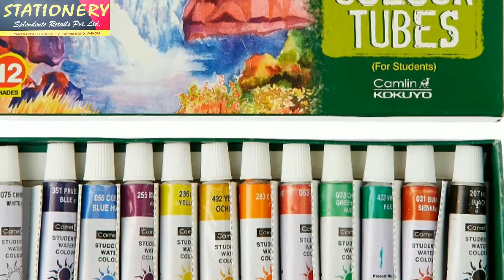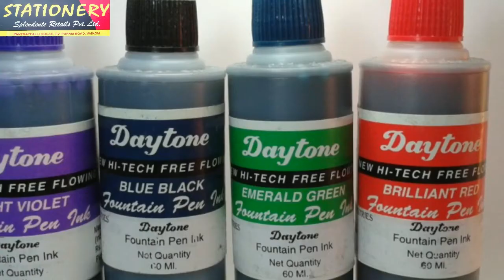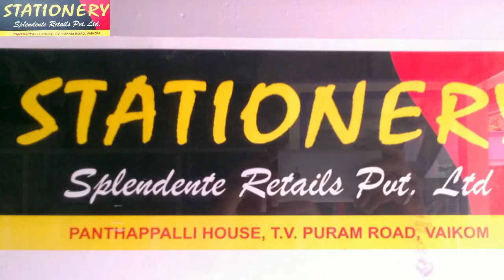Splendente Wholesale & Retails Stationary with Customize Branding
Splendente Retails Pvt Ltd. We also brand stationery items for schools, colleges and companies.